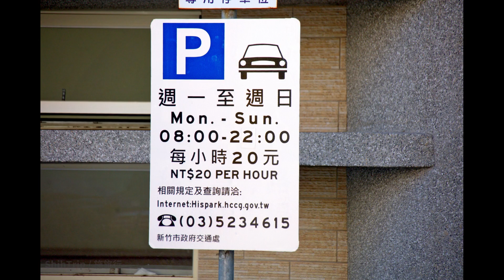第5592篇[新竹東區]科園里親子公園／三福宮Ｘ台灣施旅行｜Hsinchu East Keyuanli Parent Child Park X Taiwan ShihTrip